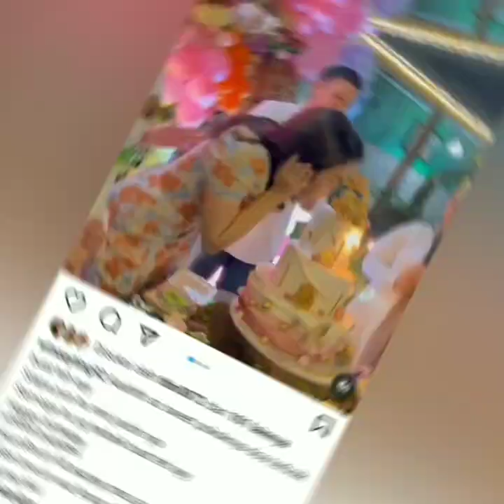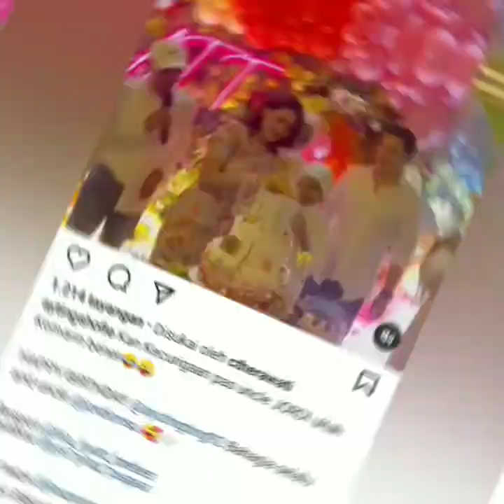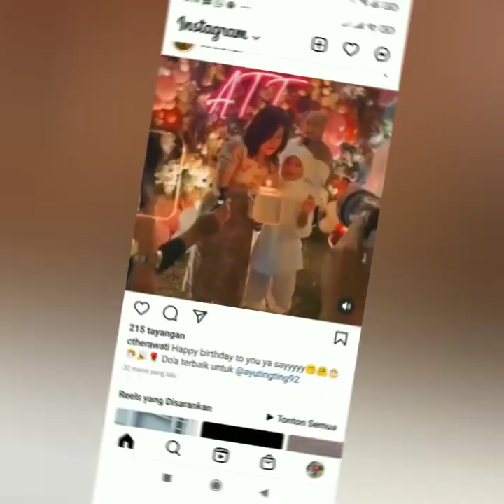KEMERIAHAN ULANG TAHUN AYU TINGTING SPESIAL ADA JORDI ONSU TEMANI AYUTT BIKIN BAPER HAPPY